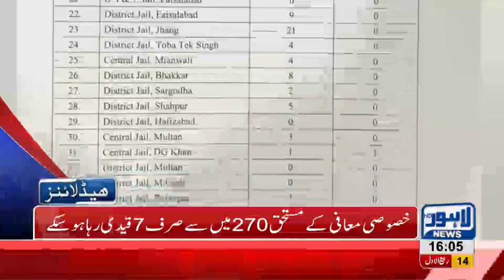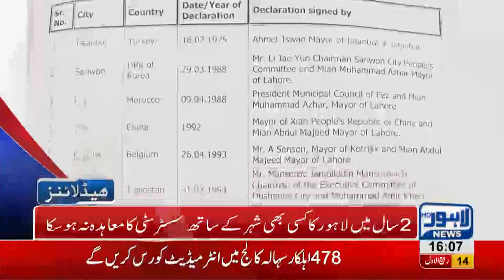04 PM Headlines Lahore News HD – 23rd November 2018